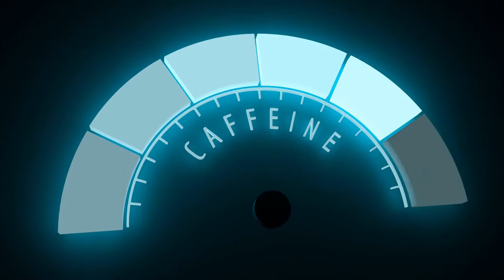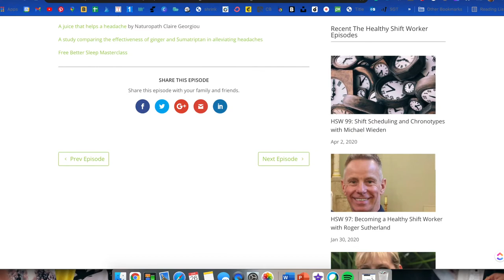Headaches on Night Shift? Get Relief Now.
Are you suffering from headaches as a night shift worker? This video explores why you might be getting them, whilst providing simple solutions to get yourself some relief. I also talk about important prevention strategies to stop headaches from coming on in the first place.

In the video I talk about several links and here are they are!

Products Mentioned:
-Too Tired To Cook: It's our #1 suggestion on this night shift essentials list

1. Caffeine (or lack of it): 0:42
2.Dehydration: 3:43
3.Irregular Blood Sugar Levels: 6:01
4.Your Environment: 8:00
5.Eating food high in histamine artificial sweeteners and nitrites: 8:46
6.Stress: 10:29
7.Sleep Deprivation: 12:29
Juice recipe: 15:13

Have you seen our pins on Pinterest yet?

Have you joined our Facebook group?

Dan and I send out our newsletter titled "Shift Work Scoop" every two weeks. To join our email list, click this

For the nurses watching this, I've created a New Nurse Survival Kit. It's full of helpful information I wish somebody had shown to me when I first started my nursing career.